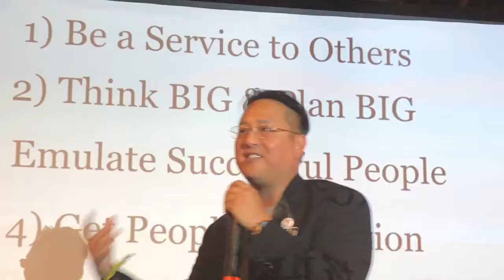Steemfest Day 2